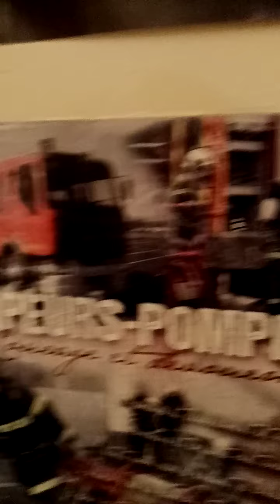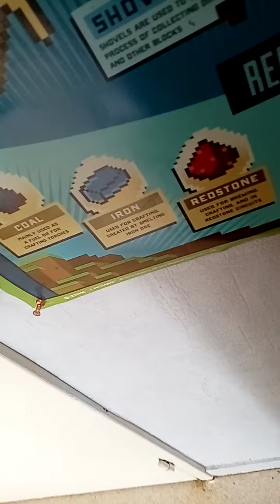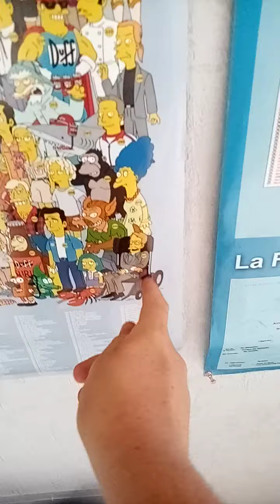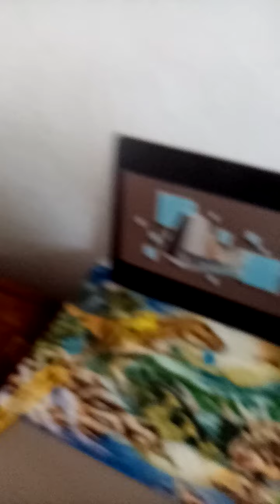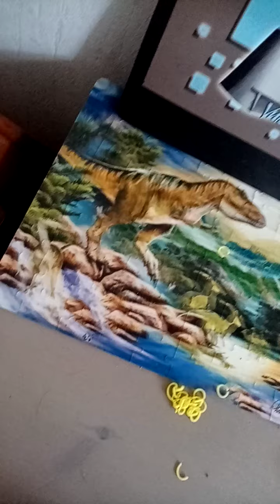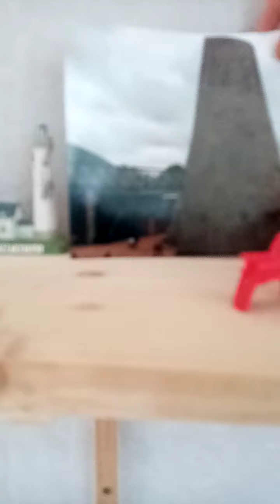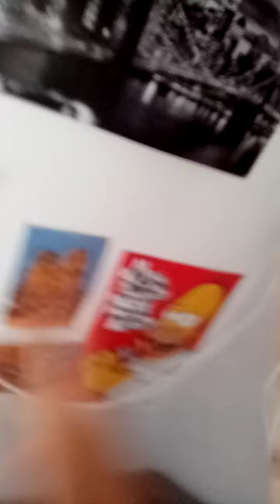Ma Chambre #1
Instagram Pionsat pompier